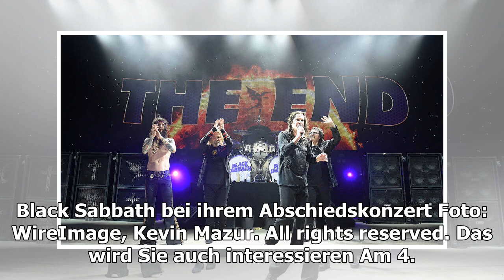TV-Tipp: Black Sabbath – „The End Of The End“ bei arte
Black Sabbath bei ihrem Abschiedskonzert Foto: WireImage, Kevin Mazur. Das wird Sie auch interessieren Am 4. Februar 2017 stiegen Ozzy Osbourne, Tony Iommi un...